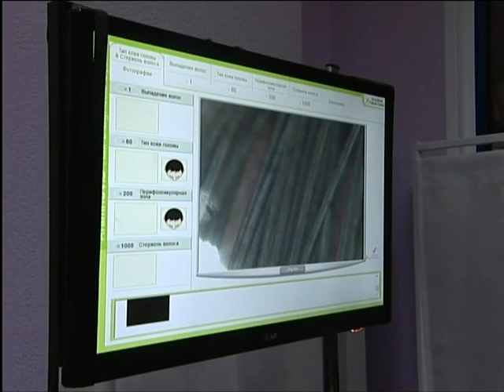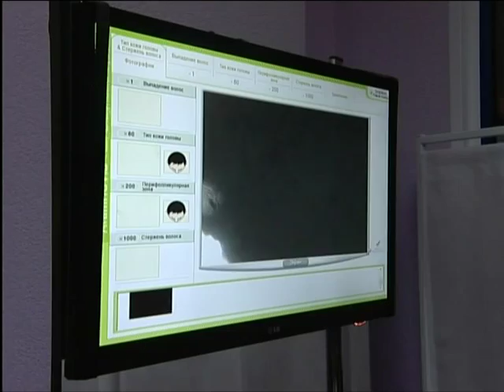«Здоровый вторник». Как сохранить красоту волос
Определить, что необходимо именно вашим волосам, подобрать индивидуальное лечение помогут грамотные специалисты